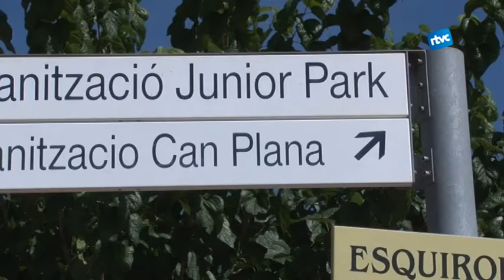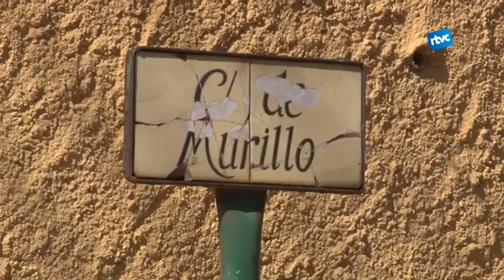Riells i Viabrea posa fre a l'ocupació il·legal d'una desena de cases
Segons el cens que ha fet l'ajuntament, una desena de cases estan ocupades il·legalment per a persones sense recursos.